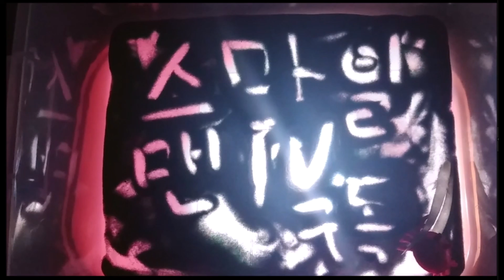(명상)5월의 개구리 울음소리~가만히 듣고 있으면 동심의 마음이 떠오르내요.